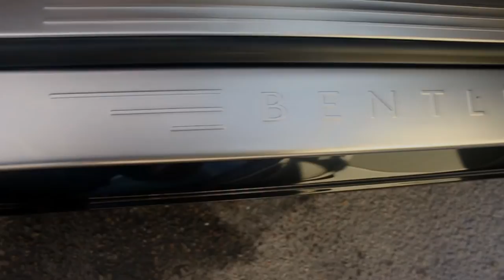Prophet X - All Black Bentley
From Cyber Flourish EP